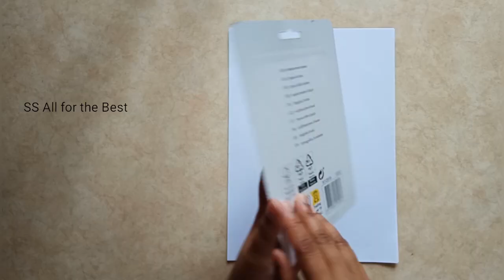Ballpoint Pens l 8 Colour Pens #220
Dear Friends,
In this video we are unboxing 8 Colour Ballpoint Pens